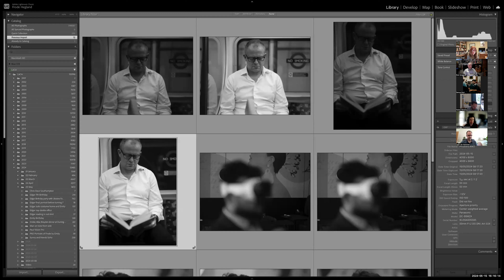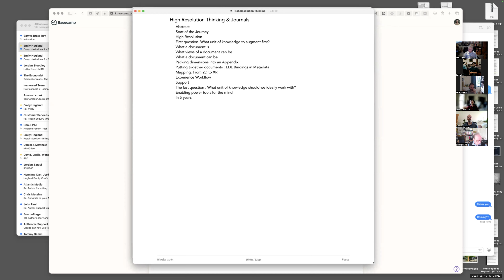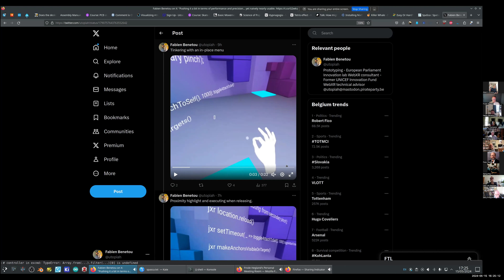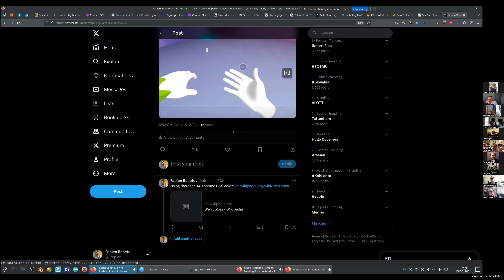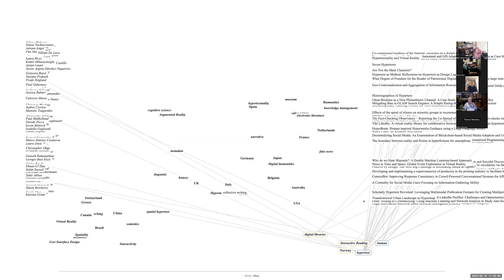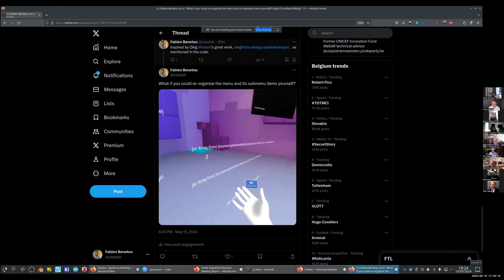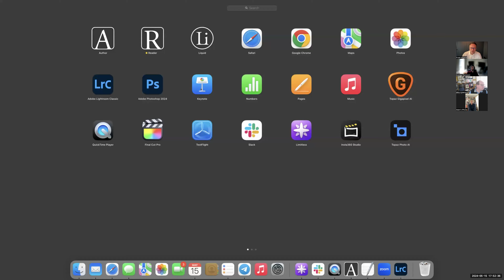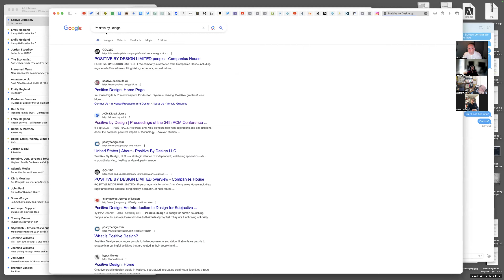15 May 2024